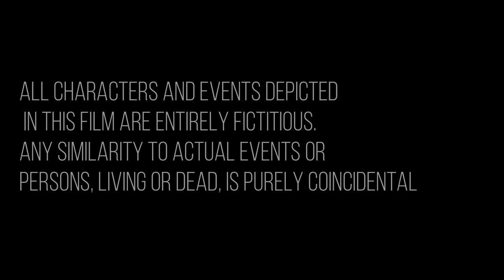INTERROGATION WITH CORONA|TELUGU SHORT FILM|BY DANIEL AND KUMAR|HINDUPUR|2020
INTERROGATION WITH CORONA VIRUS IF CORONA IS A HUMAN WHAT WILL BE  THE FEELINGS OF IT. IT IS PURELY FOR SOCIAL AWRENESS
SPECIAL THANKS TO TV9
SCRIPT BY KUMAR.G
OFFICER BY VIJAY BHASKAR
DIRECTED BY DANIEL EPHRAIM